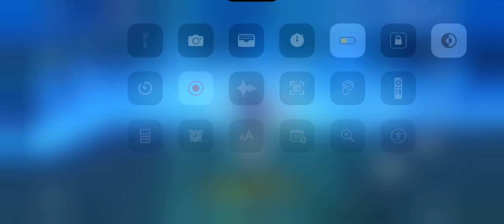Genshin Impact: Venti Showcase VS. Dvalin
Venti is op